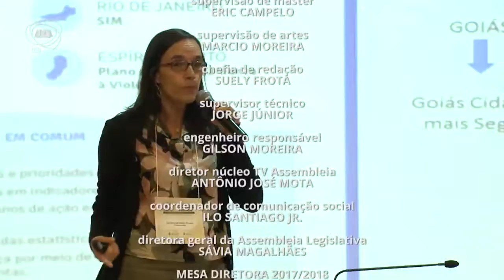QUESTÃO DE ORDEM | Jorge Melguizo, Jacqueline Muniz